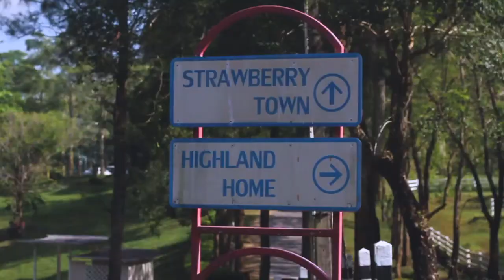ตกหมึกกลางทะเล